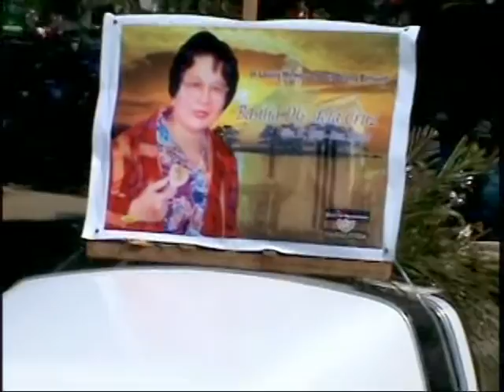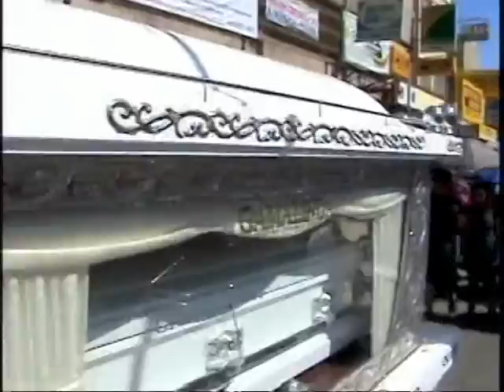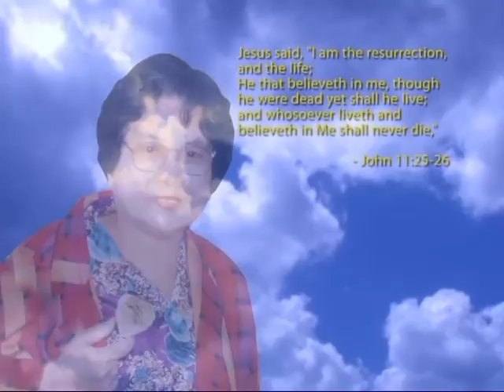Tribute To My Mom-Basilia.avi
When Basilia was a teen-ager, she used to ride a trained white horse, that could go alone to the market with a basket containing a food list hanging from its neck and get food for her family. On Basilia's last journey, her white carriage and white coffin were pulled by a horse. By the middle of the video, the song "Inay" written by his son, Mars dela Cruz Jr. was played. The melody was composed by award-winning composer Vehnee Saturno. This is Basilia's last journey on this world before joining the Lord, Dec. 15, 2010.